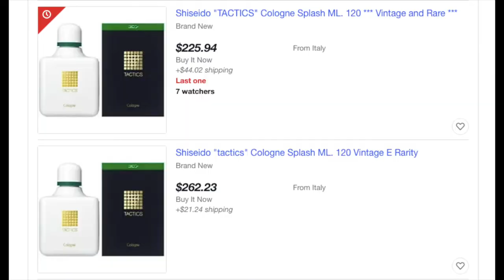Tactics by Shiseido review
Never again - Shiseido Tactics was once this amazing fragrance popular during the 80's & 90's. How is this for today's standards? Any alternatives for this now? Should you get this now?